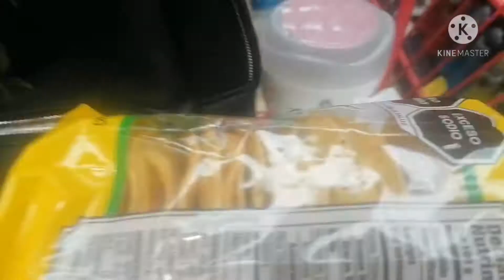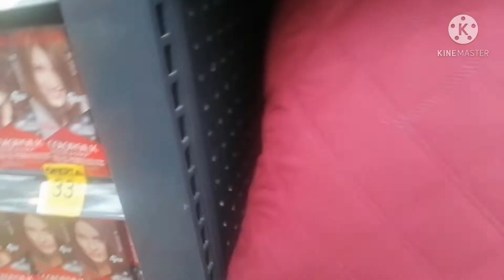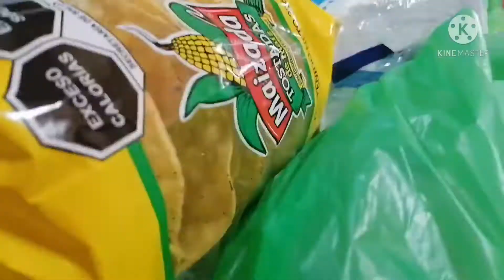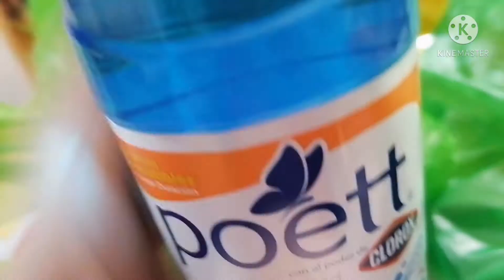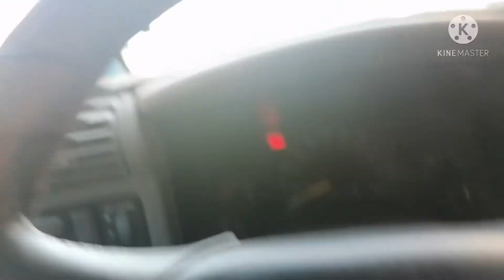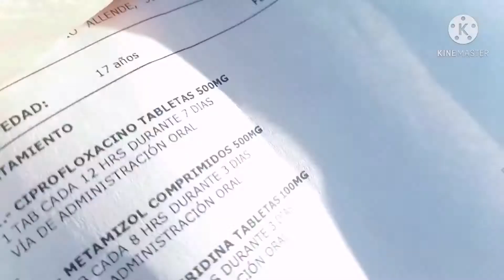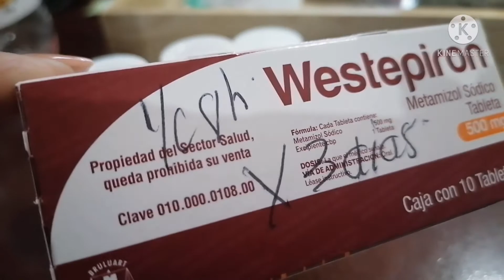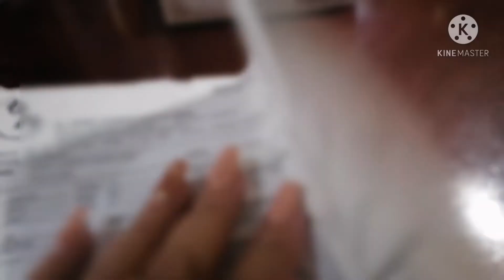X fin m pude arreglar mis uñukis💅... Y d nvo dr. 🤦👨‍💼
Mandado, uñas y medico puff🤦😄